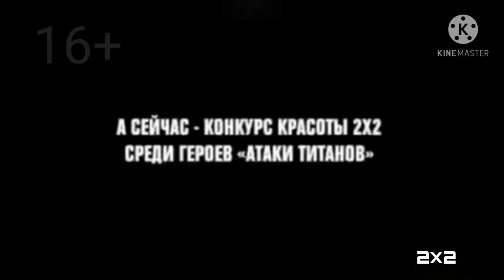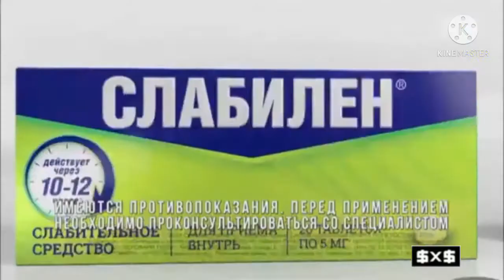Анонс реклама 2х2 15.04.2021